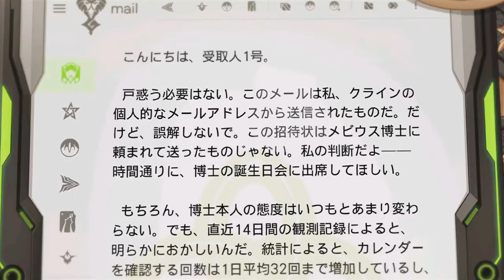崩壊3rd - メビウス 誕生日Eメール 2022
Instead of the usual letter, you've got mail!